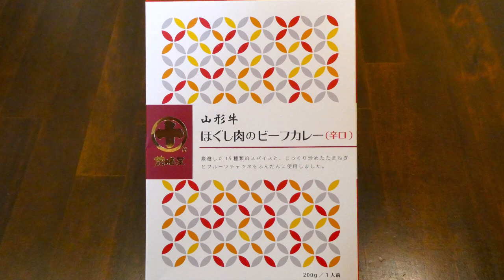丸十大屋 蔵膳屋 山形牛ほぐし肉のビーフカレー 食べてみた (レトルトカレー日記 No.191)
厳選した15種類のスパイスとじっくり炒めたたまねぎとフルーツチャツネをふんだんに使用したカレーです。